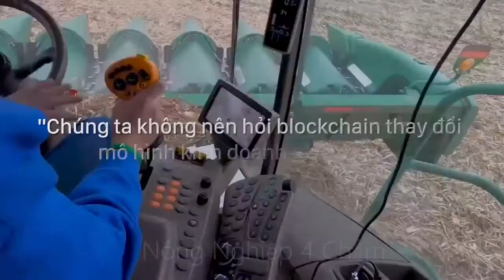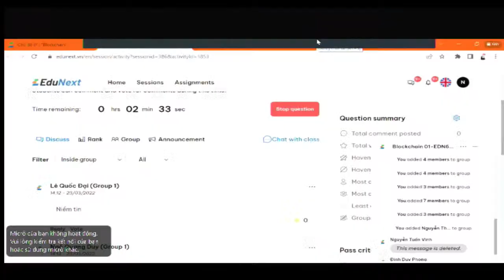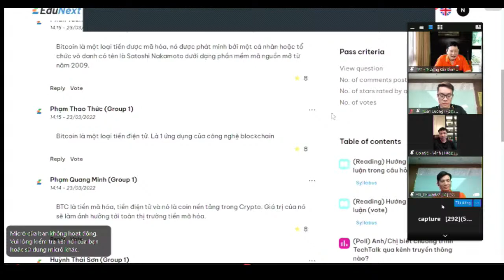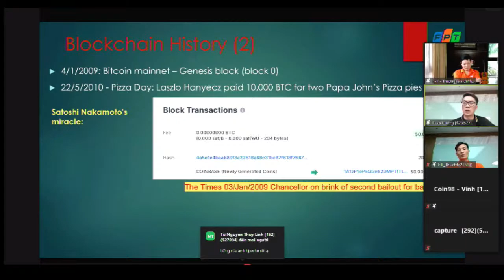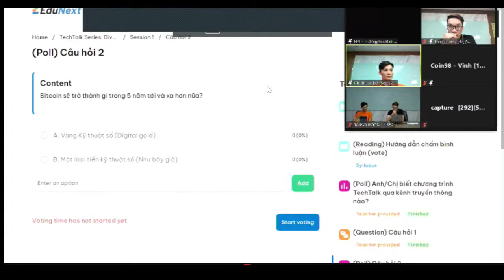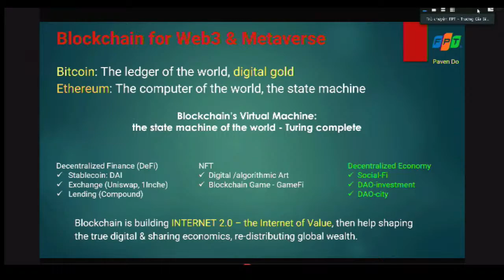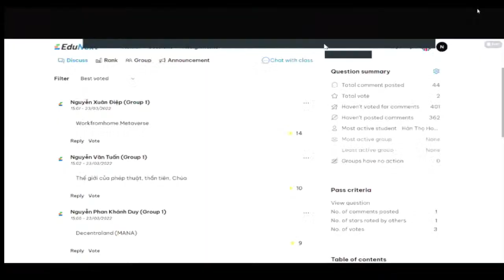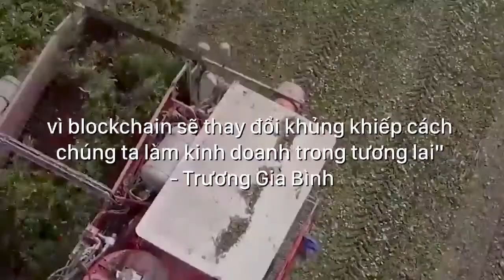CÙNG FPT "DIVE INTO BLOCKCHAIN" VỚI CEO COIN98 VÀ BINANCE SEA DIRECTOR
Chủ tịch HĐQT FPT Trương Gia Bình cùng các khách mời sẽ đối thoại, giải mã sức hút của Blockchain - công nghệ được dự báo là định hình tương lai.

Techtalk là chuỗi chia sẻ về công nghệ do Ban công nghệ FPT tổ chức với sự tham gia của các chuyên gia hàng đầu trong lĩnh vực. Với số đầu tiên thuộc chủ đề “Dive into Blockchain”, các khách mời sẽ khai phá những góc nhìn khác nhau về Blockchain, ứng dụng Blockchain trong thực tiễn, tiềm năng của công nghệ này trong thời gian tới.

✨Hình thức: Trực tiếp trên kênh Youtube của tập đoàn FPT
📌 Thời gian: 14h00 – 15h00, thứ Tư ngày 23/03/2022

🔥 Host: Ông Trương Gia Bình - Chủ tịch HĐQT Công ty cổ phần FPT, Co - Host: Ông Lương Hữu Tuấn - Chuyên gia tư vấn cấp cao, Ban Công nghệ FPT

📢 Speaker:
- Anh Nguyễn Thế Vinh - CEO, Co - Founder Coin98
- Anh Đỗ Văn Thuật - GĐ Blockchain Lab, Ban Công nghệ FPT
- Chị Lynn Hoang - Giám đốc Binance khu vực Đông Nam Á